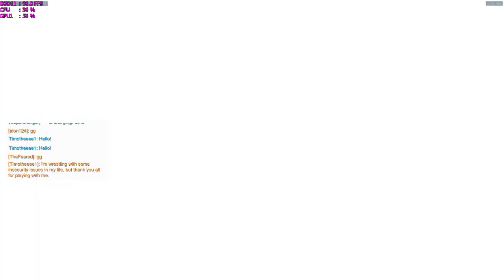Genji messing around on PTR (Overwatch)